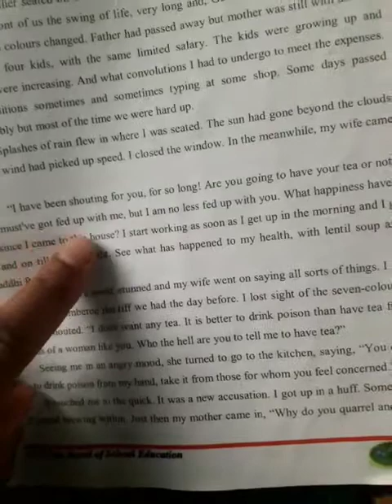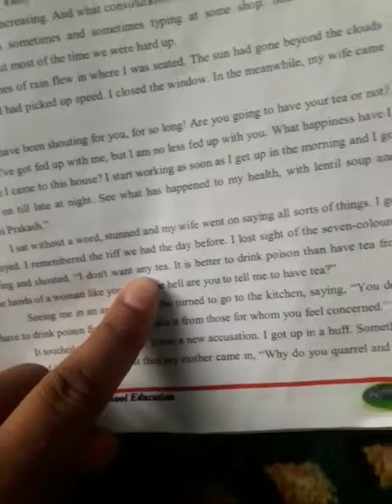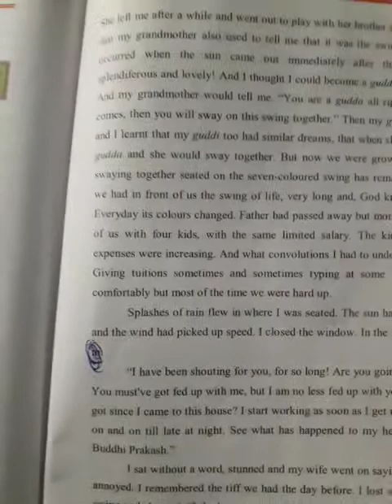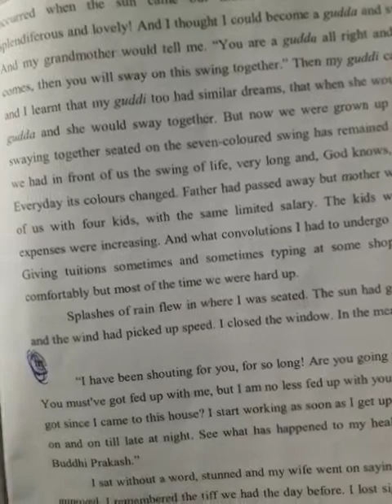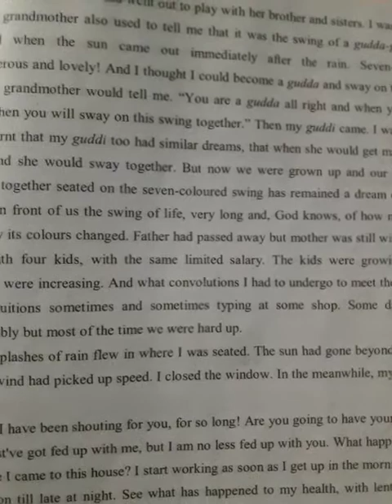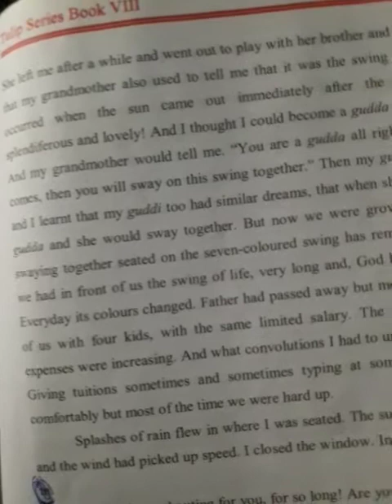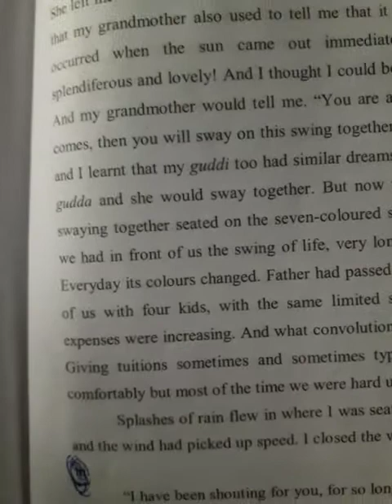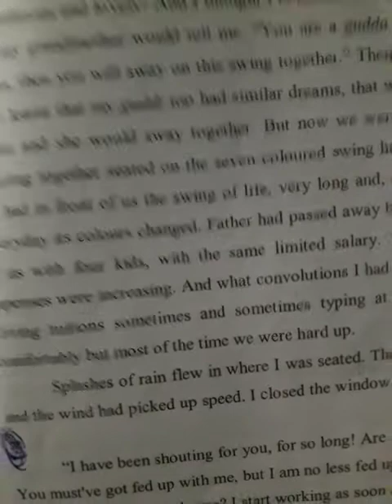Class 8th Subject English Topic Colours of Rainbow Tr.Manzoor Arif Mir GHS ASHIPORA